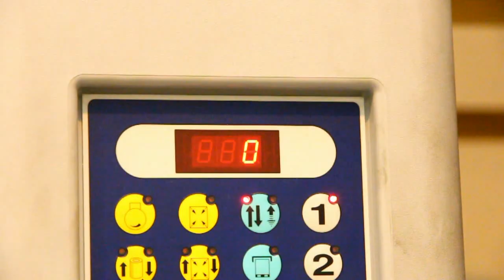Eurofilms - Eurolite Pre-stretch machine pallet wrap film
Eurofilms - Eurolite Pre-stretch machine pallet wrap film. The savings are clear - Up to 70% reduction on film consumption. for more information.